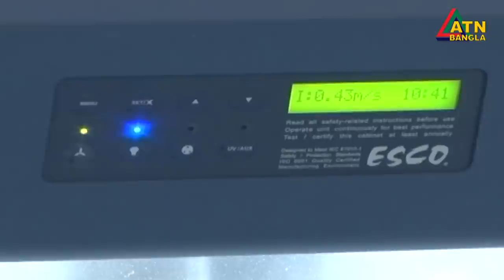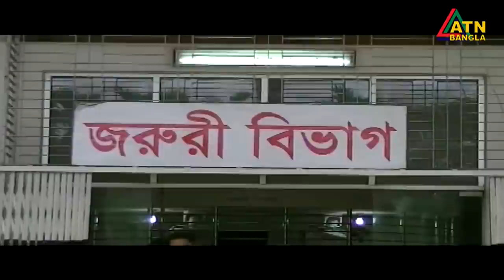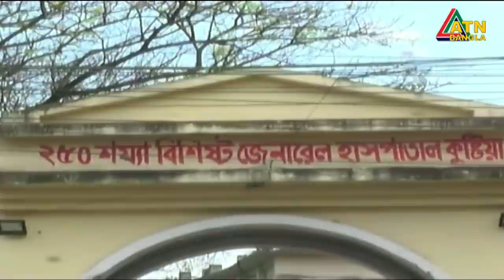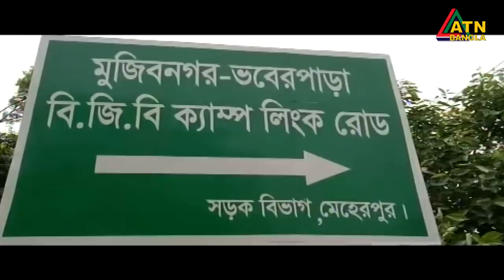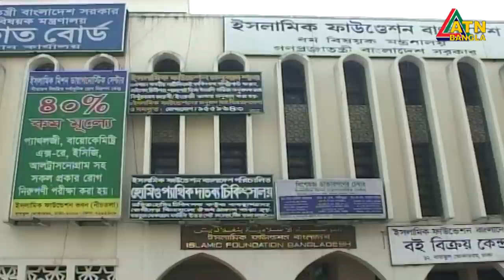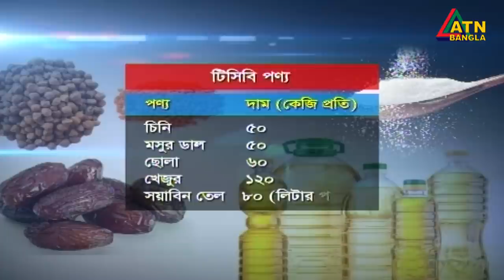এটিএন বাংলা সকাল ৭টার সংবাদ । 24.04.2020 | ATN Bangla 7am News